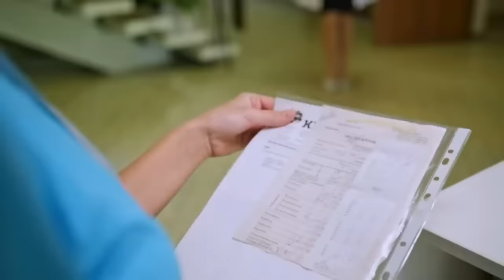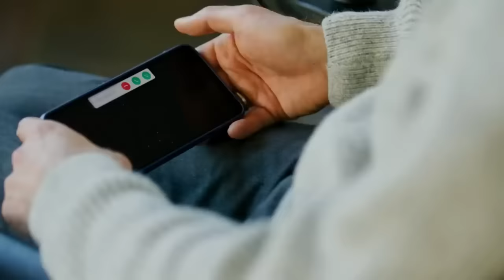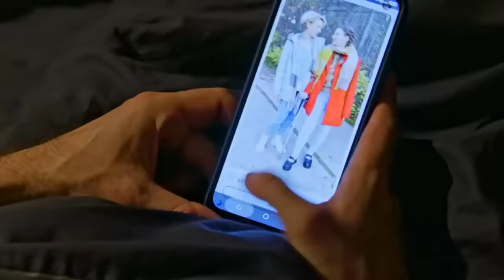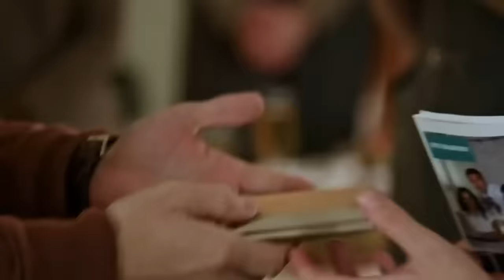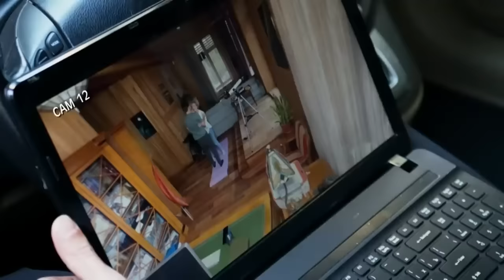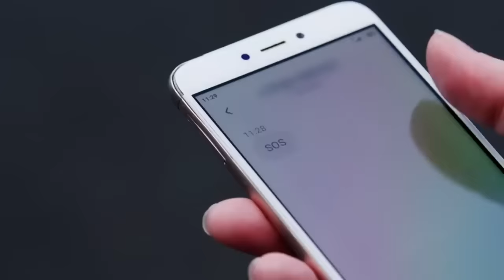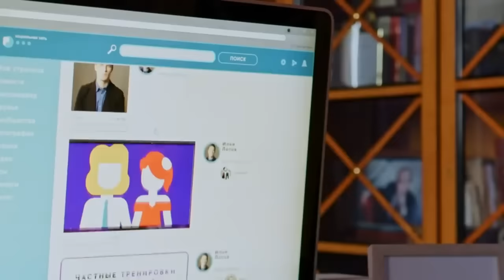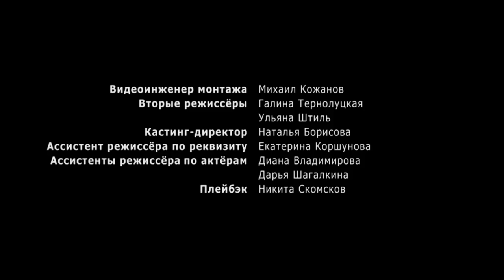Больше чем прикосновение - все серии (2023)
Страна: Россия
Год: 2023
Режиссер: Дмитрий Сорокин
Автор сценария: Егор Зубков
В ролях: Янина Исаичкина, Юлия Юрченко, Анастасия Мурашова, Александр Лучинин, Линников Максим

Зов сердца – спасать. У Ники Летовой, молодой женщины и владелицы центра по спортивной реабилитации, для этого есть все: золотые руки, любимая работа, вера в успех. Однажды к ней попадет клиент, ради спасения и любви к которому она изменит свою жизнь.